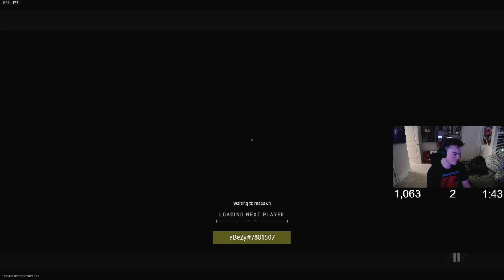aBeZy tweaking when he heard this from Dashy😂